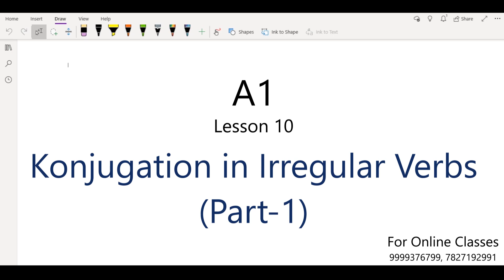Verb Konjugation (Irregular verbs) Part -1| lesson 10 | A1 level |Learn German in Hindi | 9999376799